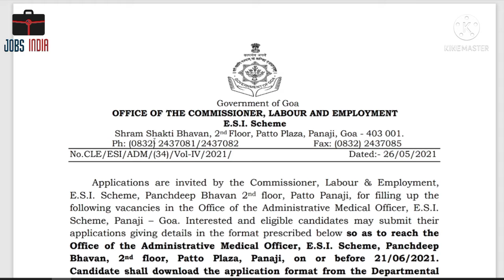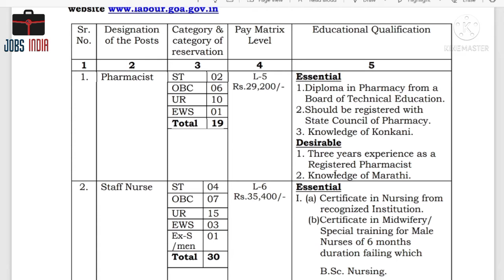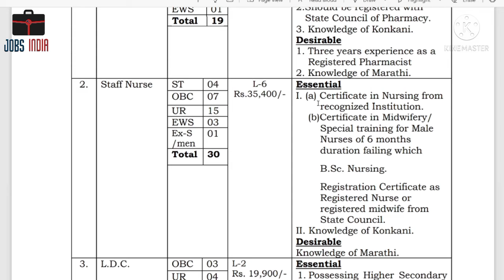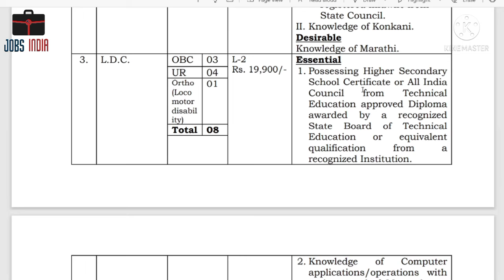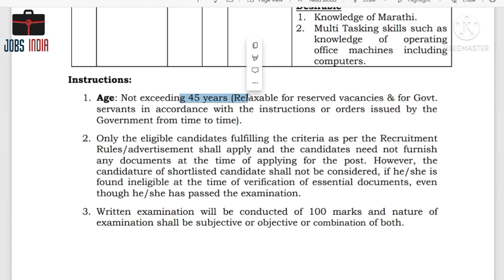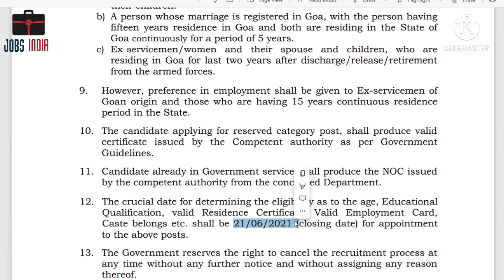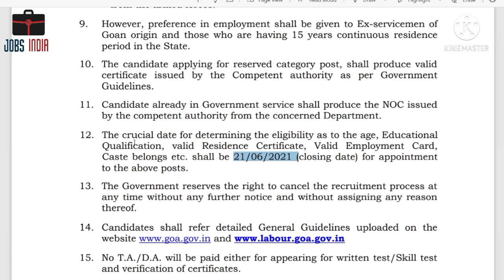श्रम कार्यालय भर्ती 2021 | Labour and Employment Dept Recruitment 2021 | Govt Jobs | Sarkari Naukari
बिहार क्लर्क भर्ती 2021, सचिवालय सहायक भर्ती 2021, श्रम संसाधन विभाग भर्ती 2020, श्रम विभाग ड्राइवर की भर्ती 2020, आंगनबाड़ी भर्ती 2021, श्रम एवं रोजगार मंत्रालय में भर्ती, श्रमिक कार्ड छात्रवृति 2021, बिहार पंचायती राज विभाग भर्ती 2021, श्रमिक कार्ड से छात्रवृति 2021, श्रमिक कार्ड jobs 2021, upsc 2021, govt jobs 2021, new vacancy 2021, upsc 2021 vacancy, श्रमिक कार्ड दस्तावेज upsc 2021, syllabus upsc 2021, calendar upsc 2021, age limit श्रमिक कार्ड लाभ,